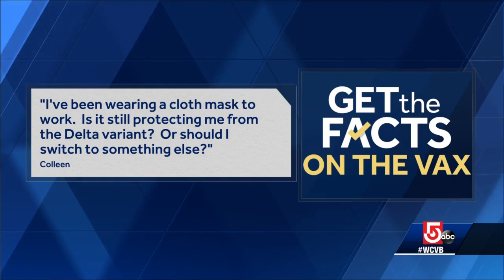Mass. doctor on why protection from COVID vaccines is declining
Federal health officials said Wednesday that new data shows that protection from the mRNA vaccines is declining.